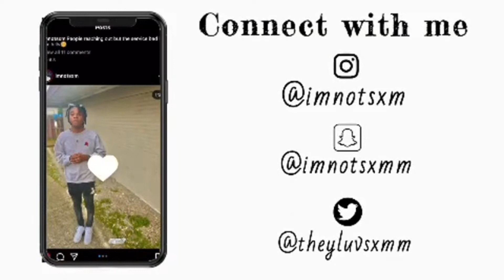“Who is Sam?”Introduction To My Channel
You should be expecting great content including vlogs, pranks, reaction videos, story-time, and skit and etc. Cant wait to see all the future content and family that will be coming through the channel.

My name is Sam Jackson
Follow me on: